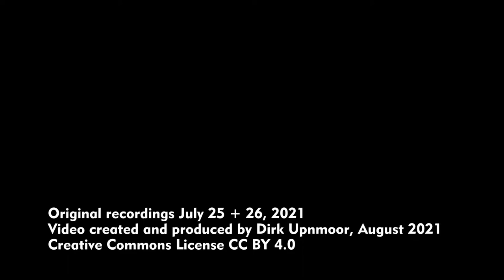Insekten am Buddleja-Busch, Hamburg-Bramfeld, Sommer 2021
Schmetterlinge und andere Insekten an einem Buddleja-Busch
Hamburg-Bramfeld, 25. und 26. Juli 2021